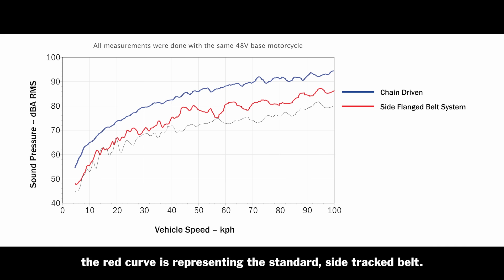Reducing Drivetrain Noise on Electric Motorcycles- an @AVLList + @Gates.bicycle development​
Take a look on Gates AVL motorcycle Customer Testimonial video

At Gates, we are driven by possibility as we engineer products that continually exceed expectations and push boundaries.  Together with mobility technology leader AVL, we created the quietest drive system possible for an electric motorcycle. This video highlights how we did it and the key result.

Read our blogpost for more technical information about the study